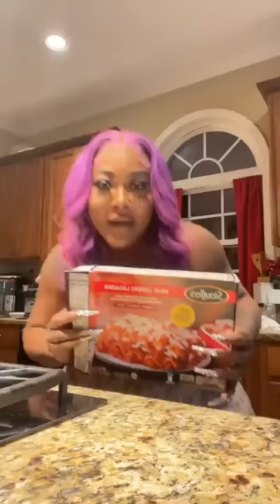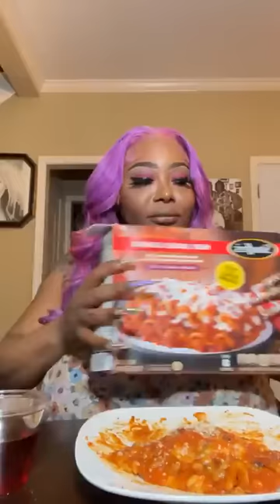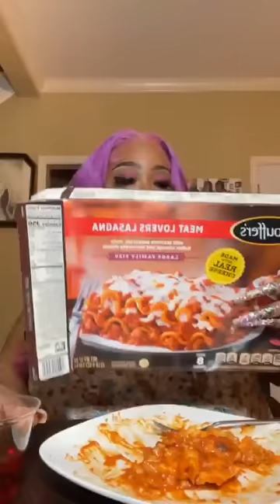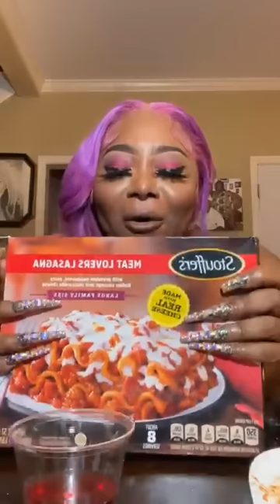Trying This @Stouffers Meat Lovers Lasagna [Ts Madison]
I've been doing this come eat with me series on my Facebook page and I recently ate some good ole @Stouffers meals! tonite I been on this meat lovers lasagna

join me and enjoy
this was recorded Live on my Facebook page